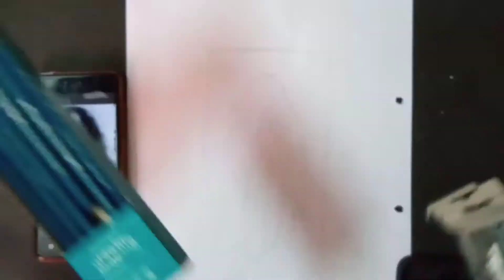Creepy Sketch/ Nikhil Verma arts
Horror sketch

New artist and Youtuber plz support me

. TIMELAPSE VIDEO of creepy Sketch